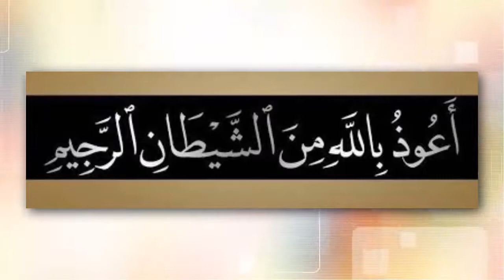نورانی قاعدہ تجوید کے ساتھ: تختی نمبر1 (مفردات) سبق نمبر4 | Noorani Qaida with tajveed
Noorani Qaida | Learn Quran with Tajveed | Learn Arabic Alphabets | Molana Aziz Ul Rehman Toheedi | Complete Arabic Tajveed

In this Islamic Video series you will learn step by step Noorani Qaida in Urdu Hindi | Basic Arabic Letters | Basic Arabic Alphabets | Initial Arabic Rules | Tajveed Al Quran rules | Tajveed Ul Quran methods | Easy Arabic Course | Learn Arabic Basics

ان ویڈیوز میں آپ عربی زبان کا بنیادی نورانی قاعدہ سیکھیں گے۔ سب سے پہلے آپ عربی زبان کے بنیادی حروف (حروف ہجاء) حروف مفردات سیکھیں گے۔ عربی زبان کو سیکھنے کے لیے عربی زبان کے

ابتدائی حروف کی پہچان اور ادائیگی کا طریقہ جاننا بہت ضروری ہے جس کو ہم تجوید القرآن کہتے ہیں۔
ان ویڈیوز کے علاوہ آپ آن لائن تجوید سیکھنے کے لیے ہم سے رابطہ کر سکتے ہیں۔
آن لائن قرآن سیکھیں
آن لائن تجوید سیکھیں
آن لائن ناظرہ پڑھیں
آن لائن قرآن ترجمہ سیکھیں
آن لائن دعائیں سیکھیں
آن لائن احادیث سیکھیں
آن لائن عربی بول چال سیکھیں
آن لائن تجوید کورس

شرعی مسائل | اسلامی مسائل | اسلامی سوال و جواب | Islamic Questions and Answers